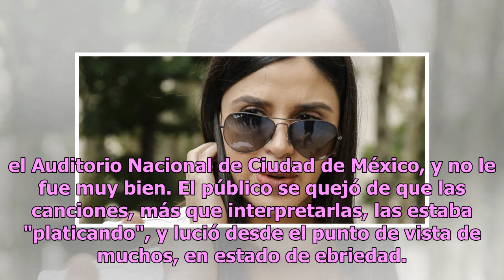Luis Miguel se gasta un dineral en regalos para su novia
Luis Miguel es visto en un centro comercial de Estados Unidos de compras, acompañado por su supuesta novia Mollie Gould, en quien se gastó un dineral en regalos. El cantante habría gastado más de 120 mil pesos en detalles para ella.  Según información de la revista TV Notas, Luis Miguel, de 48 años ...